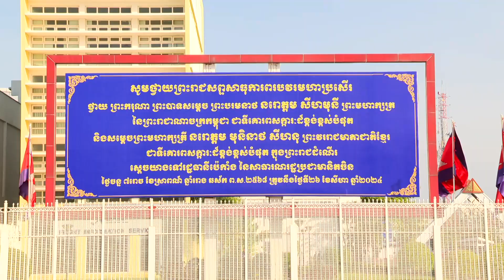ព្រះករុណាព្រះបាទសម្តេចព្រះបរមនាថ និងសម្តេចព្រះមហាក្សត្រី ស្តេចយាងទៅពិនិត្យព្រះរាជសុខភាព នៅប្រទេសចិន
ព្រះករុណាព្រះបាទសម្តេចព្រះបរមនាថ ព្រះមហាក្សត្រ នៃព្រះរាជាណាចក្រកម្ពុជា និងសម្តេចព្រះមហាក្សត្រី ស្តេចយាងទៅពិនិត្យព្រះរាជសុខភាព នៅសាធារណរដ្ឋប្រជាមានិតចិន